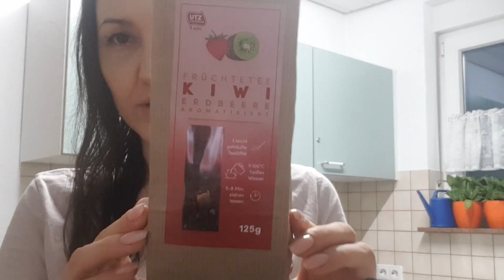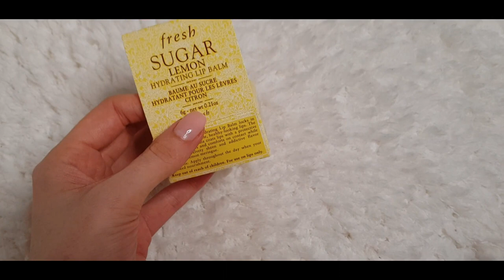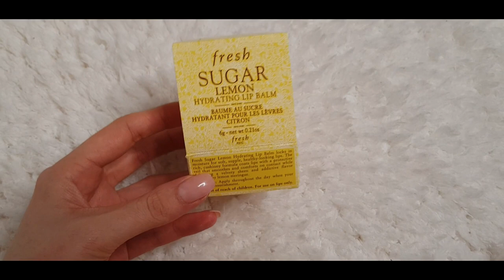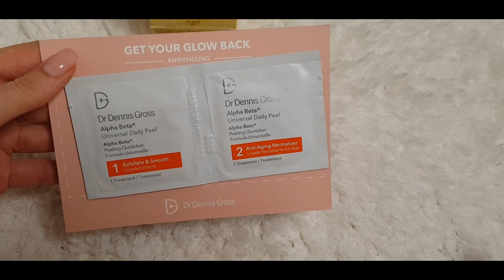VLOG: на работу!!! Макияж на работу, маникюр. Заказ Sephora. Новый блеск Fenty Gloss Bomb Cream.